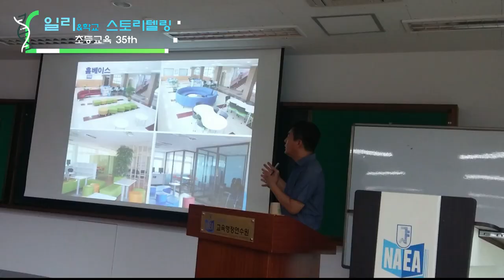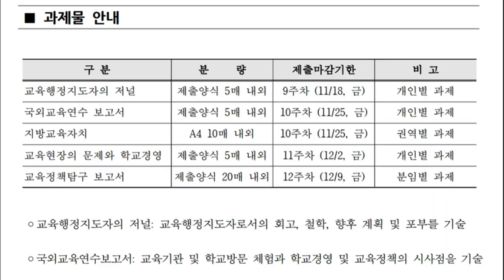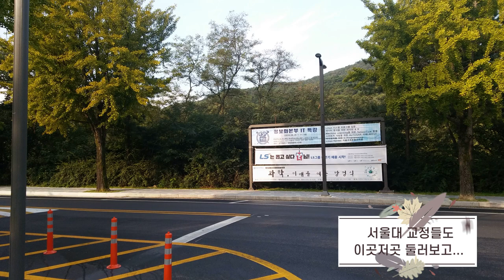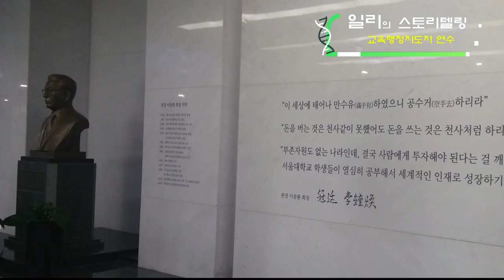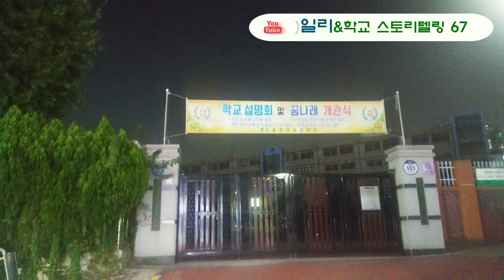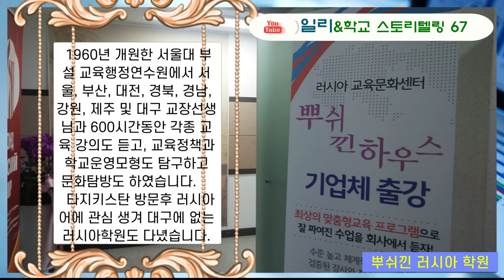2016년 교육행정지도자과정_첫번째 이야기(초등교육 35th)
2016년 9월 20일부터 12월 16일까지 서울대학교 부설 교육행정연수원에서 600시간 연수를 받았습니다. 개강식 및 서울대 교정 등 첫번째 영상입니다.